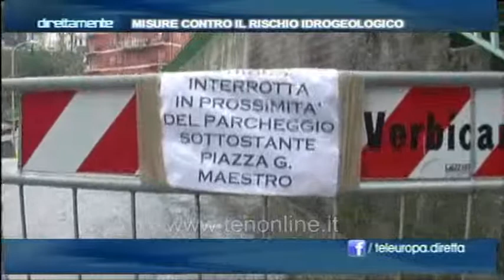ten DIRETTAMENTE 8 novembre 2013 Rischio idrogeologico